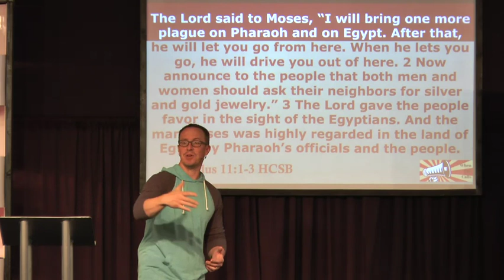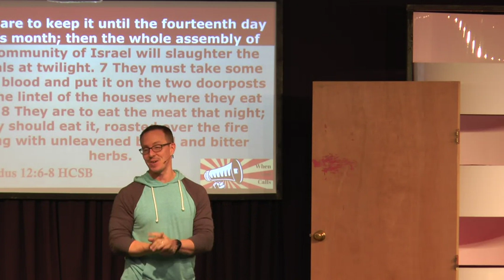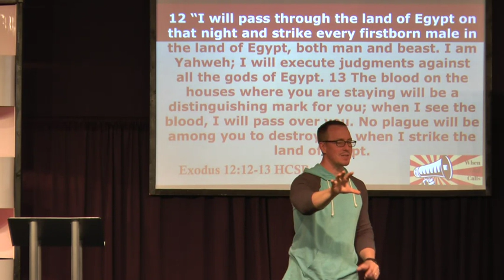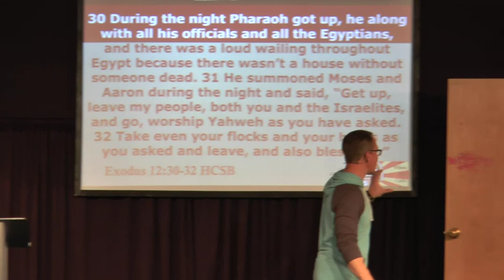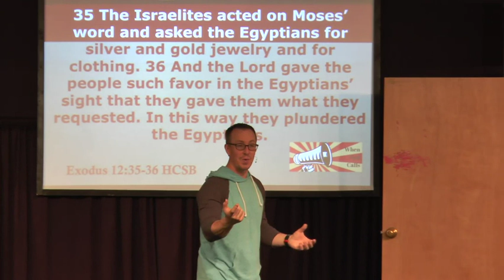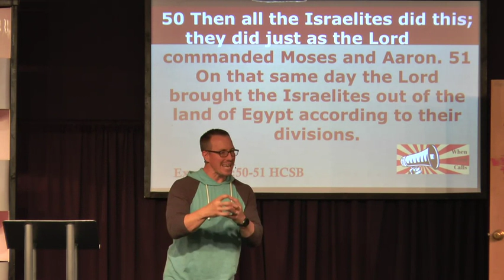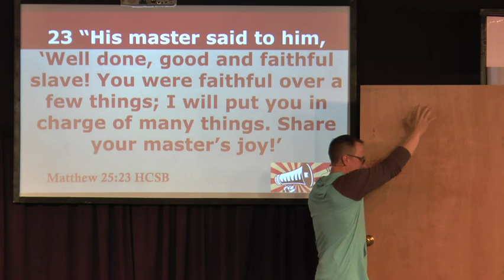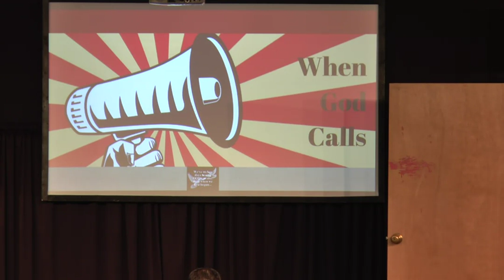When God Calls Part 4